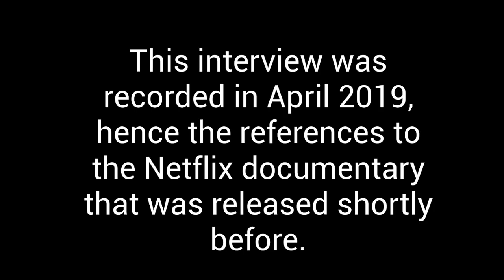Madeleine McCann Case- Pat Brown Interview.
This interview was initially part of a short documentary I was going to make but it fell through in the end. However, Pat Brown gave such an amazing interview I felt I had to surface it somewhere, especially considering Scotland Yard have a new "breakthrough" suspect.

Pat Brown is a criminal profiler and this is a link to her blog